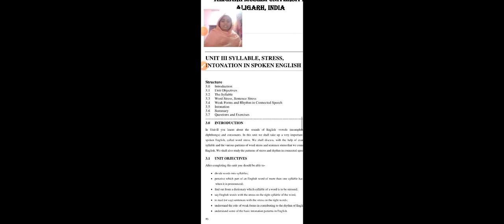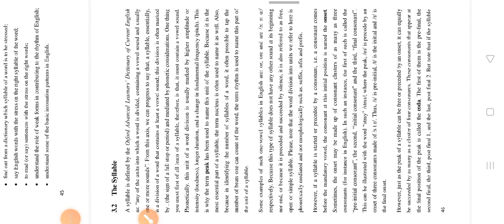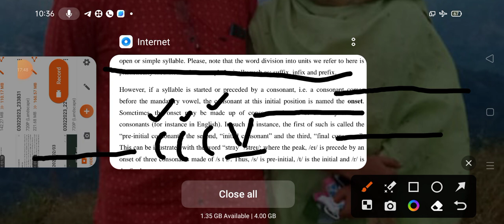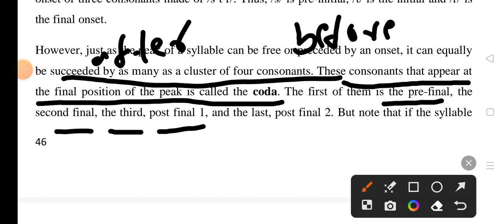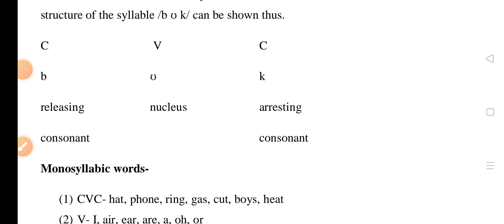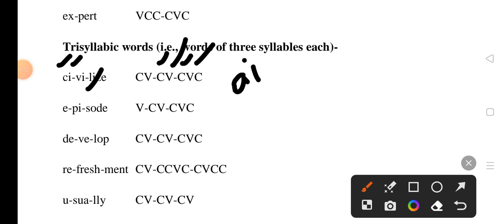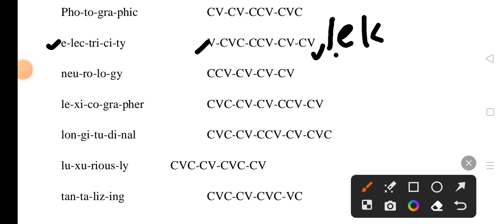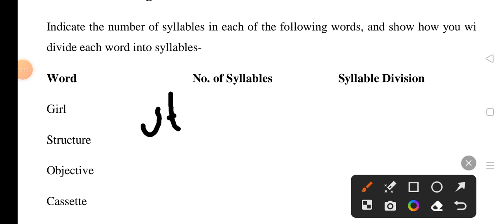PHONETICS UNIT 3 SYLLABLE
ALIGARH BA ENGLISH